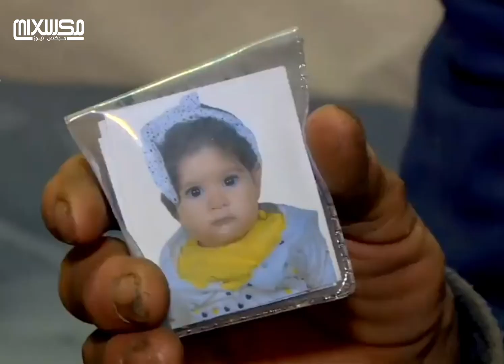ئەم پیاوە لە باکووری کوردستان کچێکی 9 مانگ و هاوژینەکەی بە بوومەلەرزە مردوون و لەسەر شەقا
ئەم پیاوە لە باکووری کوردستان کچێکی 9 مانگ و هاوژینەکەی بە بوومەلەرزە مردوون و لەسەر شەقام دەمێنێتەوە؛ هەموو شەوێک دەچێتە شوێنی گیانلەدەستدانیان و لەنێو مۆبایلەکەی سەیری ڤیدیۆکانیان دەکات